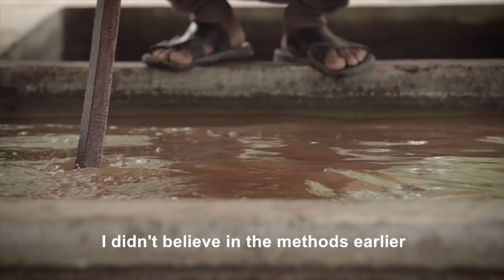How one family turned 55 acre barren land into Food Forest | No till farming India | Organic Farming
Wellnest Natural Farms (WNF) is situated at Vengalraju Kuppam, near Chitoor, Andhra Pradesh. We started our farming activity about six years ago, in the year 2013-14. When we bought the land the previous owners were following traditional farming practices, which involved tilling, using fertilizers and chemicals to maintain the farm. The condition of the land, the health of the trees and plants were not in a good state and looked neglected. Our immediate challenge was to save the trees from dying and nourish them properly. We concentrated on improving the fertility of the soil and thereby improve the health of the plants. We were eager to shift to alternate methods of farming in order to produce naturally grown fruits and vegetables because we observed the following three important aspects..
1.The rapid deterioration of our soil and natural environment;
2.The continuing impoverishment of our rural population; and

The apathy of the privileged urban classes, not able to get “chemical-free” food.

Why we shifted to Vedic Farming – Rishi Kheti – Natural Farming?
We thought It was an urgent need in the current world situation because most food produced today is heavily loaded with pesticides, hormones, and other chemicals that are heavily toxic to humans and nature. On top of that, preservatives and other chemicals added to food sold in stores make store-bought food even more toxic. We wanted to make an honest and sincere attempt to produce “Chemical-free” food for our own internal consumption and also make them available to society at large. @beyodorganicfarming